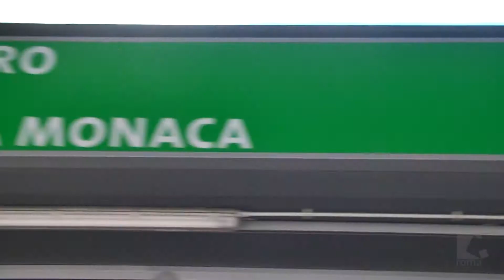atelier dei 200 : 2 =100 bambini a TBM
sabato 12 e domenica 13 gennaio 2013 al Teatro Tor Bella Monaca di Roma
 Il Teatro Tor Bella Monaca il 12 e 13 gennaio offre l'emozione del "Chi è di scena" a 100 bambini con l'Atelier dei piccoli,

tappa del Teatro di Roma del progetto europeo destinato ai più piccoli promosso dall'Unione dei Teatri d'Europa e da  MS93 Bobigny